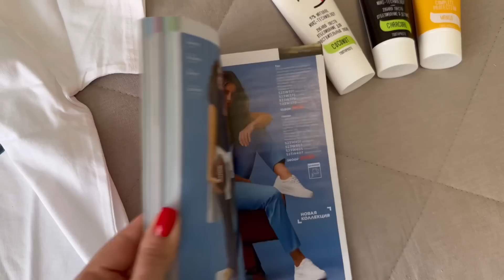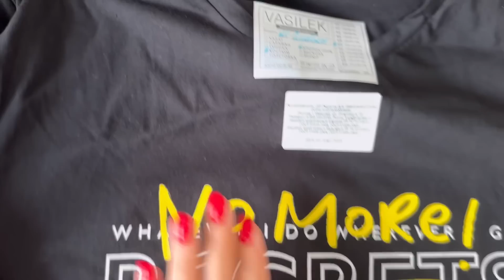ПРЕОБРАЖЕНИЕ СПАЛЬНИ🔥 Новая мебель и текстиль🪟 ПЕЧАЛЬНЫЙ ОПЫТ 🫤 Много покупок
👍🏻Новые пользователи, зарегистрировавшиеся по ссылке и оформившие заказ, получат скидку на продукцию 20% и подарки для новичков

Соц. Сети :
"Любимый Василёк" в ВК

Graciya nv Шторы для гостиной,в спальню,для кухни,Шторы канвас 200х270

DARATEX HOME Наволочка 30х50 декоративная интерьерная на подушку

ZenginTex Наволочки декоративные канвас 50х70 2 шт

DARATEX HOME Наволочка 50х50 декоративная интерьерная на подушку

Приветствую Вас на моем канале. Меня зовут Таня, мне 35 лет. Я мама троих мальчишек, сейчас нахожусь в декрете с младшим сынишкой. Живем мы в Вологде. Три с половиной года назад мы переехали в свой дом. По сей день продолжаем его обустраивать. И здесь я делюсь своими буднями: расхламляю и обустраиваю наше гнездышко, готовлю, прибираюсь, воспитываю детей... обо всем по немногу.